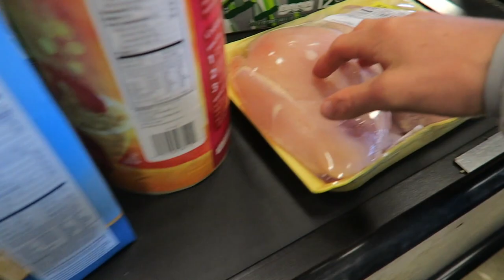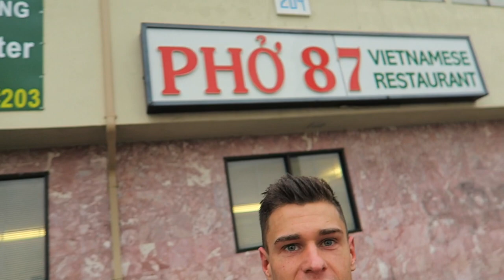Los Angeles Vlog: Hitting Up Barbell Brigade